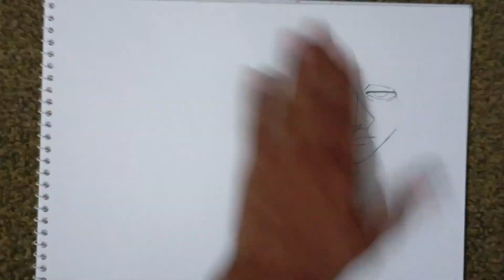How to Draw Retsu Unohana Bleach Thousand Year Blood War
Let’s Learn How to Draw Retsu Unohana  from Anime Bleach thousand year blood war . Enjoy This Video to Draw Your Favorite Anime Character.